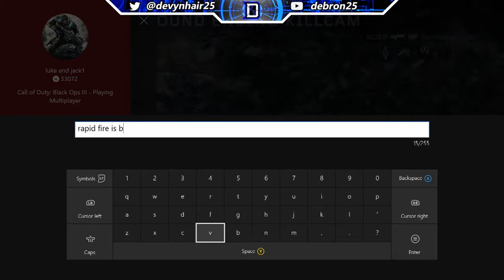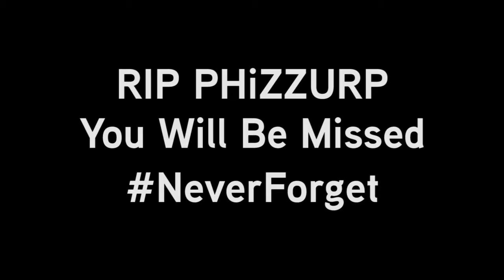Playing For PHiZZURP!! Ep. 2A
This video is dedicated to PHiZZURP! We are playing a UMG 2v2 and decided to dedicate this match to PHiZZURP!! RIP! You will always be remembered as a Call of Duty Professional Legend!